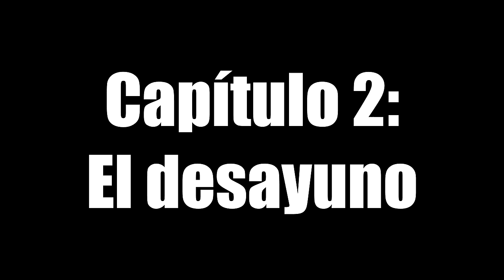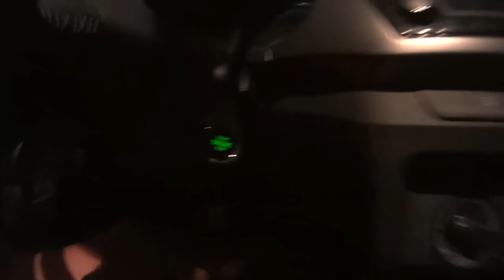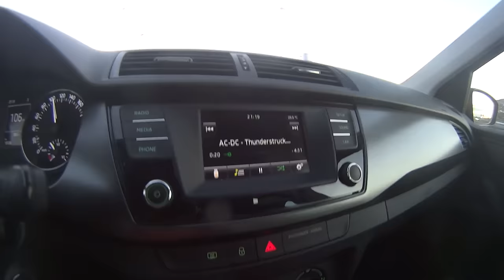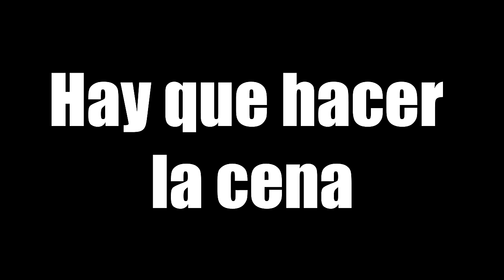UN DÍA CON RB - VLOG DE MIERDA #1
Entre que tengo poco tiempo y que hace un calor asqueroso, no estoy tocando mucho la moto. Así que he aprovechado para hacer cosas diferentes, que siempre lo mismo puede cansar.

Espero que te guste y si no, dímelo ... ¡NO TE CORTES! Jiji